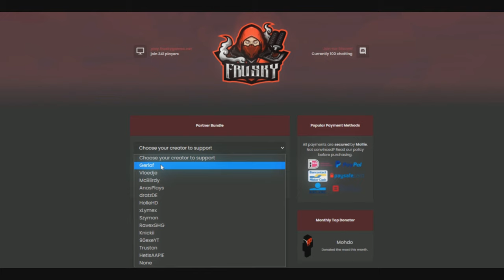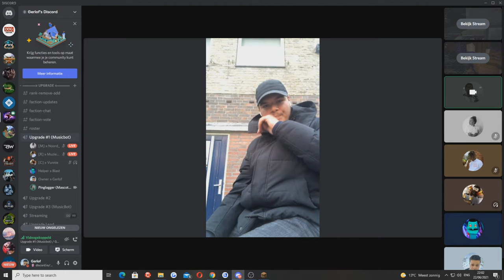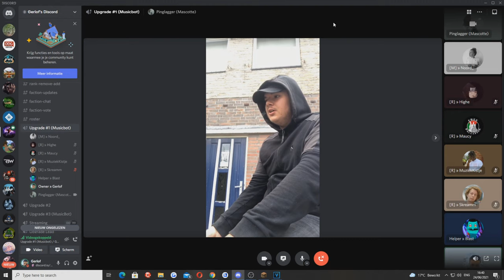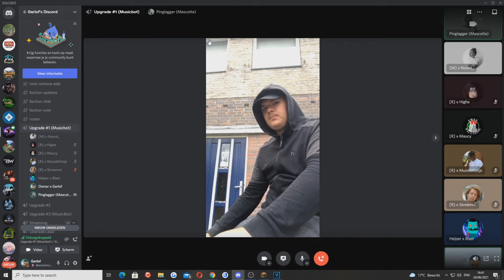FACTION MEMBER MAAKT ZIJN EERSTE KILL! 😱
Snapchat ➜ gerlofgg